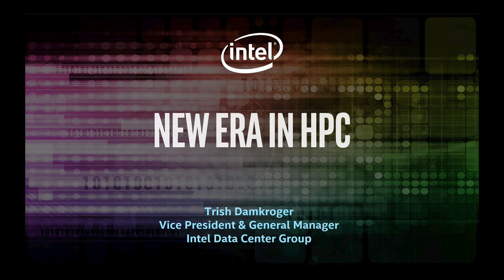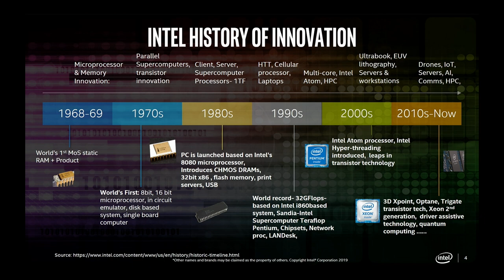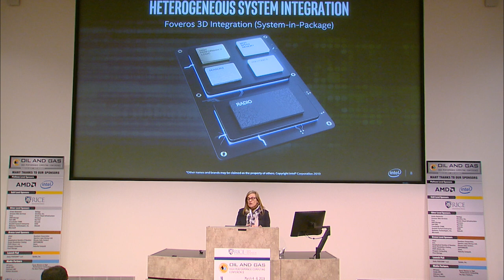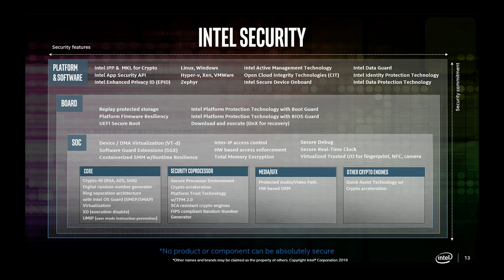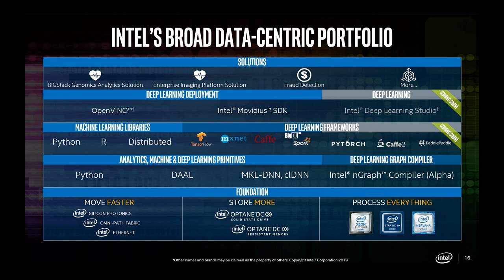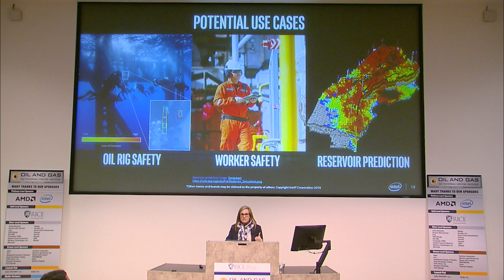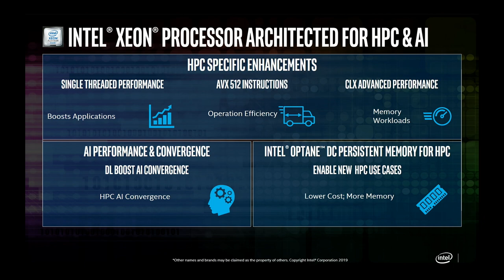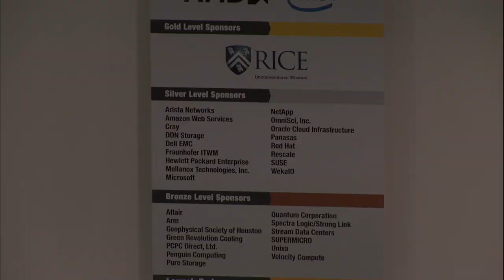High Performance Computing Conference - Trish Damkroger